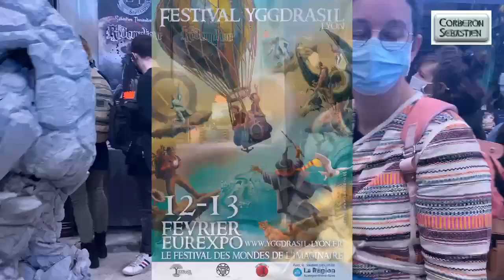Festival YGGDRASIL Lyon